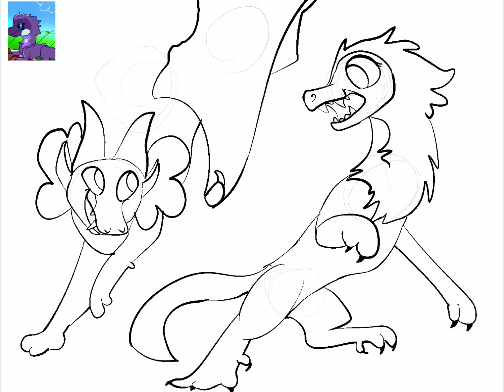Gift for Puffy Raptor!! (Speed draw)